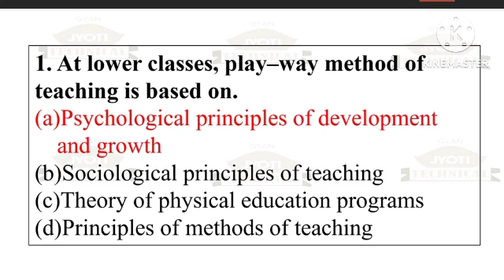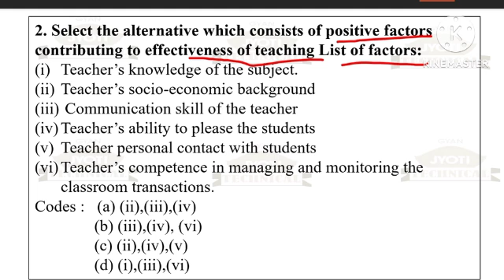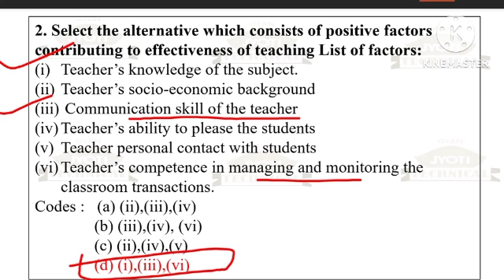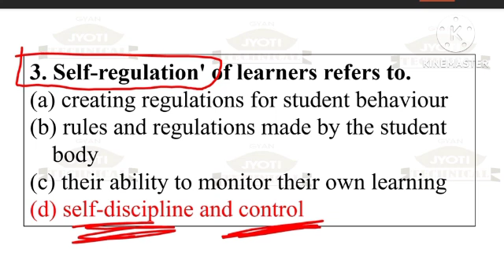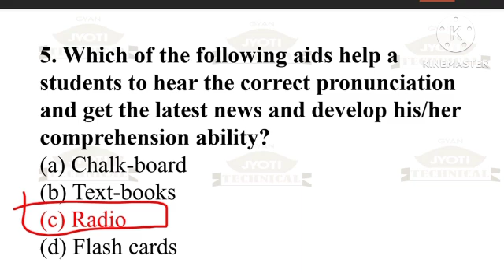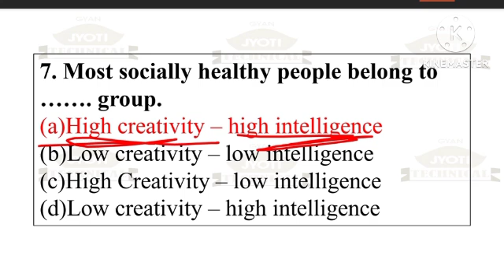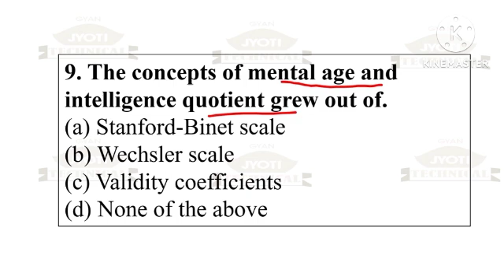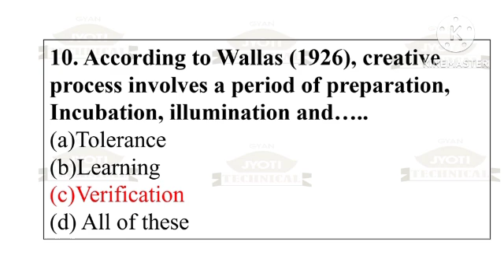Child Development & Pedagogy | PGT & GT 2024 | CTET 2024 | mcq part 7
This video is related ctet pgt gt teacher exam